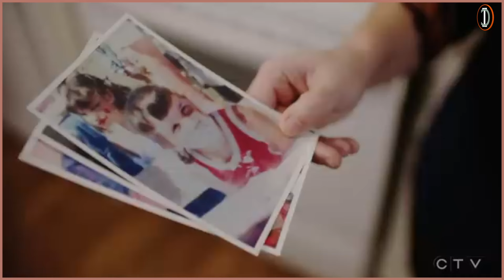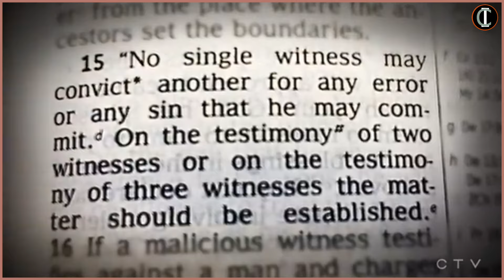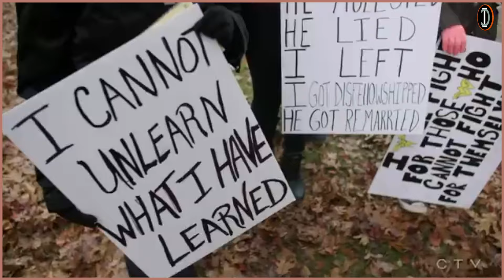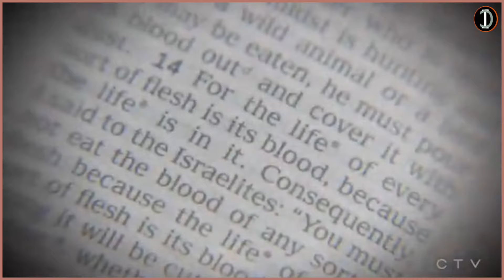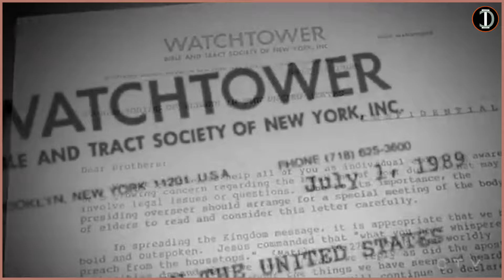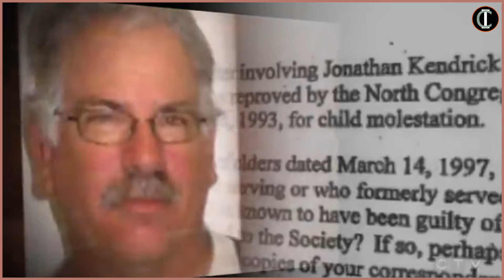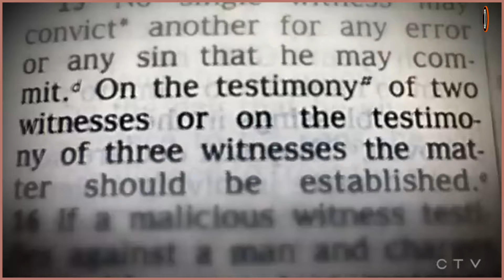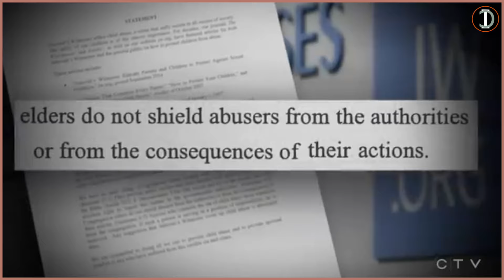Investigating Sex Abuse among Jehovah's Witnesses 🔥 exjw jworg watchtower jehovahswitnesses 🔥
6 Questions for the followers of the Watchtower 🔥 Thinking Victims of the Dragon can escape NOW 🔥

Christ Resurrection according to Jehovah's Witnesses.